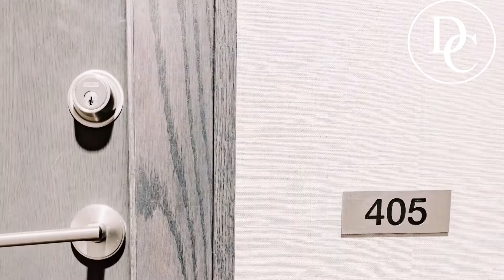405-105 The Queensway, For Lease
💥Unit FOR LEASE💥 This amazing unit is now available for you to lease. Over 600 sf with new hardwood floors, 9 🦶 ceilings, floor to ceiling windows, 1+1 🛌 bedrooms, 2 🚽 bathrooms...conveniently located close to downtown and the Gardiner. just steps away from Lake Ontario. The condo 🏢 also has a gym 🏋🏻‍♂️, indoor and outdoor pools 🏊🏻‍♀️ , billiards 🎱 room and a tennis 🎾 court.